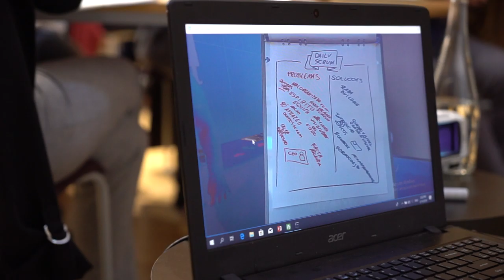Free Stock Footage